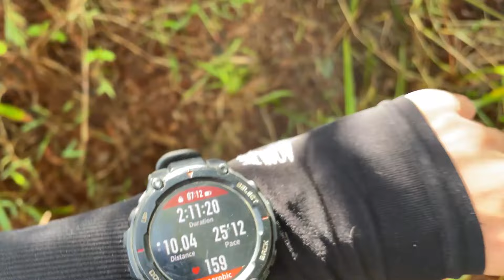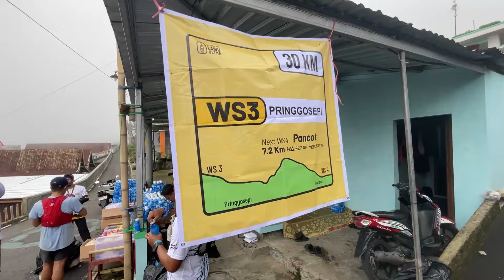Menyiksa Fisik dan Mental - Siksorogo Lawu Ultra 2023 | Trail Running Race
Ini adalah pengalaman ikut race trail running kedua gue. Siksorogo Lawu Ultra jadi salah satu yang paling diminati oleh para trail runners. Acaranya meriah, Tawangmangu seketika rame banget dipadati peserta. Untuk racenya sendiri gue ambil course 30K yang treknya pedes nan menyiksa di awal dan di akhir. Pemandangan sepanjang trek pun aduhai. Dan alhamdulillah gue bisa finish di bawah COT.

🌍 *About Me:*
Halo, kenalin gue Ilham – orang biasa yang senang bertualang. Gue suka hiking, diving, traveling, dan setiap perjalanannya bakal gue share di sini.

📷 *Gear:*
Main camera: iPhone 12 Mini